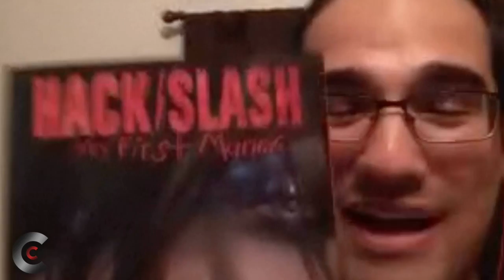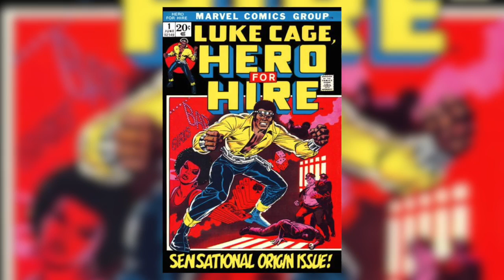Episode 49: Luke Cage Review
Just in time for the holidays, we sneak you the Christmas/Hanukkah/Kwanzaa gift that is the Capeless Crusaders! This week, we are giving you an episode that's been in the works for a while; it's our chat on Marvel's Netflix hit, Luke Cage! We talk his origins, our thoughts on the show, and more! Perfect for any holiday party, join us for episode 49, as we head towards 2017 and our big 50th episode!